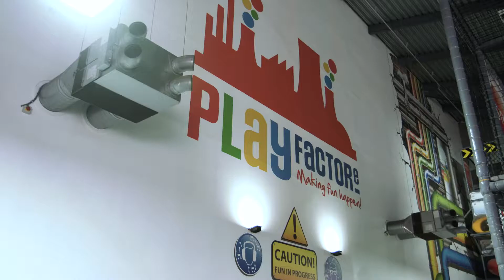TraffordCity & Heart FM promotion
Heart FM's Joel heads down to TraffordCity to experience what we have to offer!